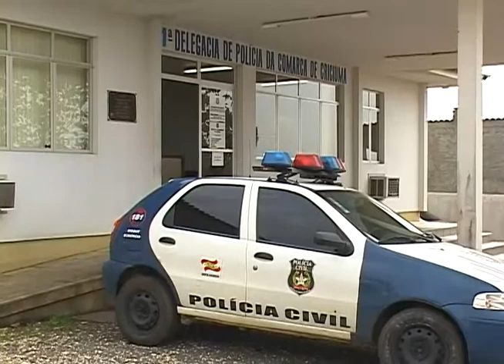Criciúma - Pai e filha são assaltados no bairro Próspera